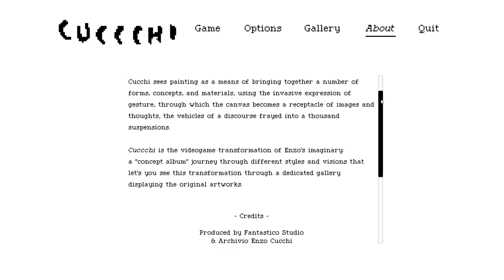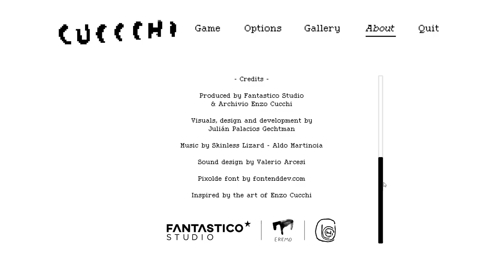First Look - Cuccchi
Initial play of a new release. Today I look at  'Cuccchi'